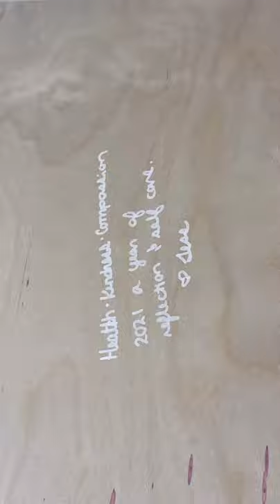Bridal Glam Inspired Artwork | Resin Geode Art Process Video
Pigments (Max white sparkles, soft gold, white shimmer, gold shimmer (mixed with white), white passion top cell)

Fire Glass

White Acrylic Markers

Syringe for glitter lines

Paint used to prime wood

Jacquard Piñata Brass (mixed with old gold) to outline glass

Hi, I'm Jess. I'm a self-taught artist located in St. Catharines, Ontario.

I started sharing my artistic journey as Aesthetically Jess on the internet (just for fun) in 2019 and have since turned it into a business.
I am a strong believer in community over competition, which is why I share so much of what I have learned with other artists and I want to extend my knowledge to those here on youtube.

Art will always be my biggest passion, but I also find social media marketing very fascinating and have since started Socially Jess to share the social media tips that have helped me thrive as an artist and personally grow my art account.

Musician: @iksonmusic